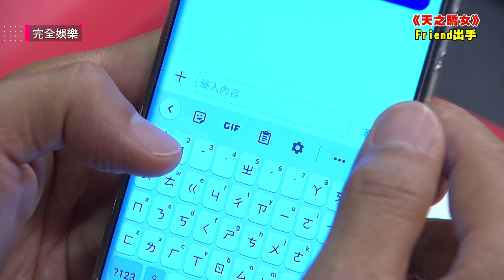【天之驕女】EP234 健司再發聖光導小愛正途 YUKI遊說克群兩人聯手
完全娛樂